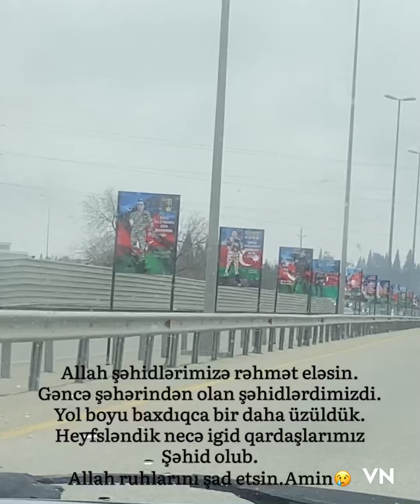Vlog.Sizcə biz 1günə Gəncə şəhərinə gedib qayıtmışıqmı?????